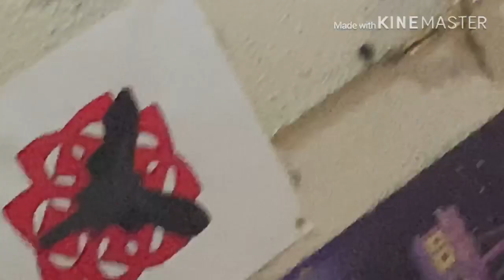If a Breaking Benjamin logo appears the video ends